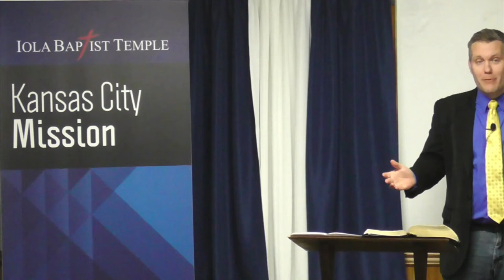Revisiting Old IFB Hobby Horses - Part 6: Smoking (KJV Baptist Preaching)